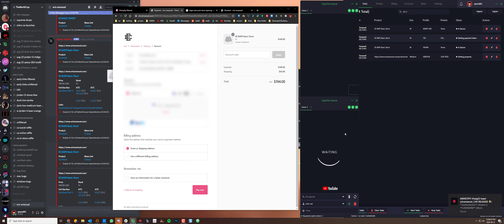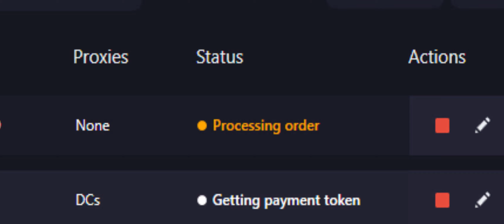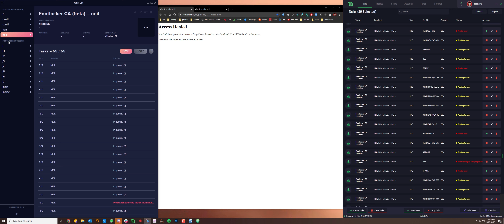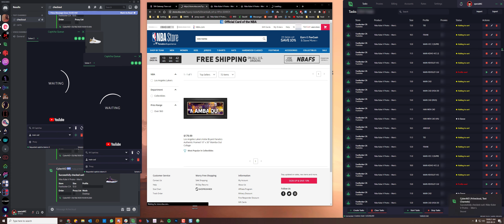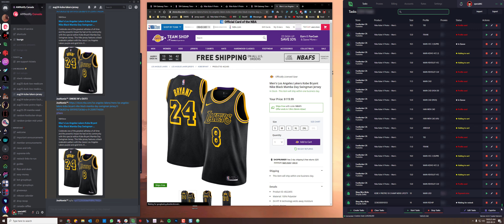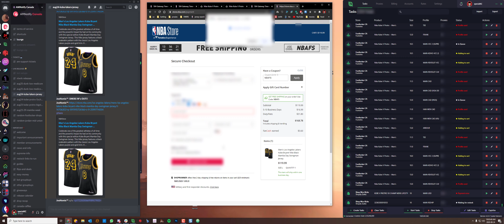Live Cop - Cooked over 10 Pairs of Nike Kobe Protro, Eric Emanuel Bape (Bot and Manual Checkouts)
Bots: Cybersole and Whatbot
Proxies: Private
s/o AMNotify Canada & The North Cop for the monitors.